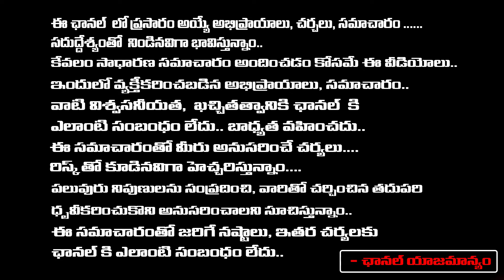ఓటర్ ని కొట్టిన వైసీపీ ఎమ్మెల్యే! | Tenali YCP MLA Siva Kumar Beaten To Voter | First Telugu